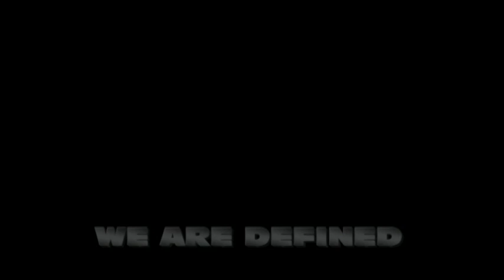Halo: Reach We Are Defined Episode 1 Trailer (Machinima Series)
Song is the main theme from Call of Duty: Finest Hour